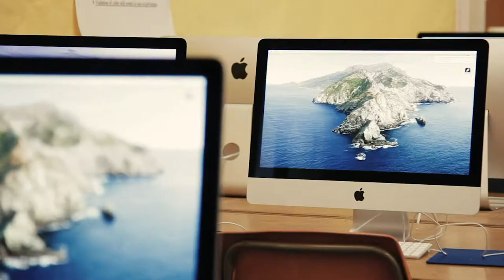Revere Computer Lab v1